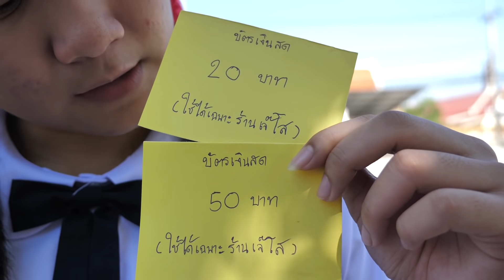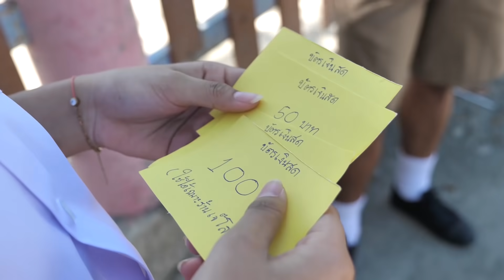หนังสั้น วิธีเอาตัวรอด!! โดนไถเงิน EP.2 | How to survive !! Get plowed